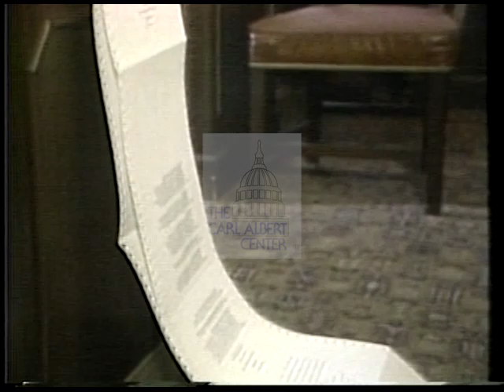Roy Dyson [Democratic] 1986 Campaign Ad "List"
1986 House of Representative Office campaign ad from Roy Dyson (MD). Announcer voiceover lists candidate accomplishments. These are illustrated by a printer producing a long list which runs out the door of the Capitol.

Creator: Harriman Communications Center

Location: United States of America, Maryland

Format: ¾” videotape; video/mp4

Extent: 49 seconds

Subjects: political campaigns; federal spending; farming, trade